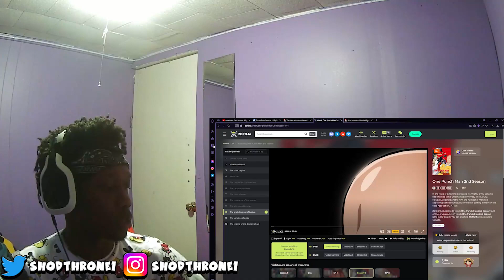REACTION TO ONE PUNCH MAN SEASON 2 EPISODE 10 (NAH THERE IS NO WAY GAROU FINNA SURVIVE!!!!!)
EVERYTHING SAID IN THIS VIDEO IS A JOKE AND NOT TO BE TAKEN SERIOUSLY